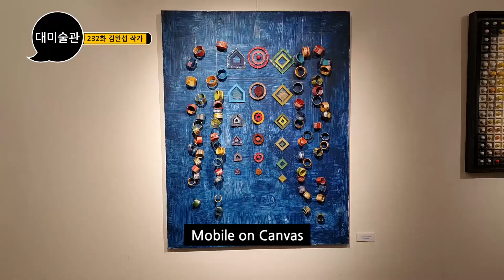★ 김완섭 작가 ★ 한지, 노을을 짓다....| 쉽게 보는 갤러리, 대미술관의 갤러리스타 (ep.232)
한지, 노을을 짓다...김완섭 작가 개인전 레쓰 기릿!!!